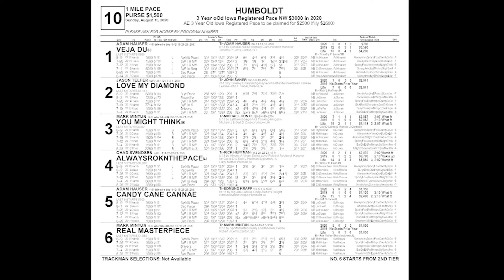August 16 2020 Humboldt Race Ten